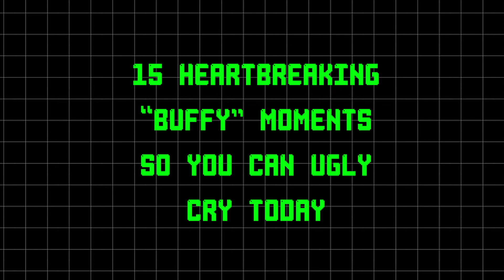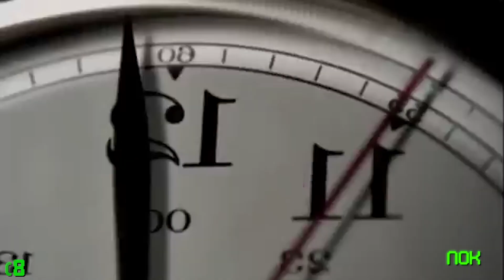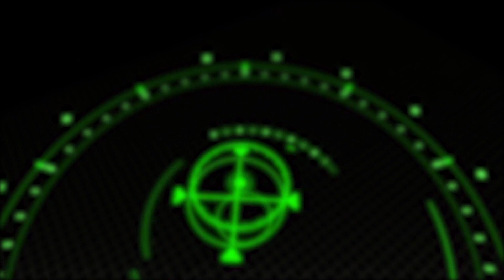15 Heartbreaking "Buffy" Moments So You Can Ugly Cry Today